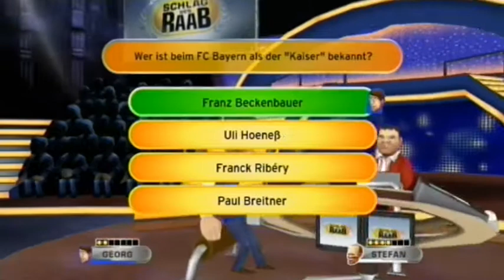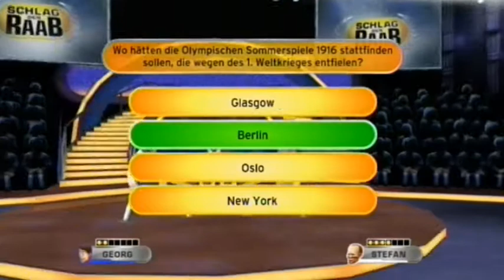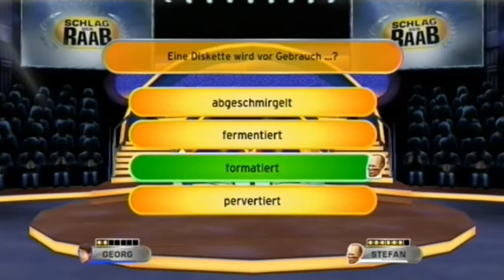Schlag den Raab (Wii) - Blamieren oder Kassieren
Elton liest Fragen zum Allgemeinwissen vor.

Ein Duell zwischen ImMon6510 & LPMarioParty